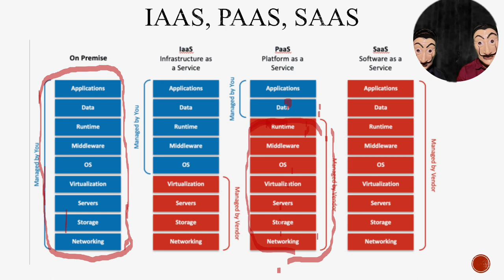TYPES OF CLOUD SERVICES | HINDI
Title: Exploring Cloud Computing: Understanding IaaS, PaaS, and SaaS

Description:
Are you confused about the various types of cloud services available? Join us in this informative video as we delve into the world of cloud computing and explore the differences between Infrastructure as a Service (IaaS), Platform as a Service (PaaS), and Software as a Service (SaaS).

In this beginner-friendly guide, we break down each type of cloud service and discuss their unique characteristics, use cases, and advantages:

Infrastructure as a Service (IaaS): Learn how IaaS provides virtualized computing resources over the internet, allowing you to scale your infrastructure on-demand and pay only for what you use. Discover popular IaaS providers and understand how to leverage virtual machines, storage, and networking in the cloud.

Platform as a Service (PaaS): Explore the benefits of PaaS for developers, enabling them to build, deploy, and manage applications without worrying about the underlying infrastructure. Learn about PaaS offerings that streamline development workflows, facilitate collaboration, and accelerate time-to-market.

Software as a Service (SaaS): Dive into the world of SaaS applications, which are hosted and maintained by a third-party provider and accessed over the internet. Discover how SaaS solutions offer convenience, scalability, and cost-effectiveness for businesses of all sizes, covering a wide range of applications from productivity tools to enterprise software.

Whether you're a budding cloud enthusiast or an IT professional looking to expand your knowledge, this video provides valuable insights into the different types of cloud services and helps you make informed decisions when choosing the right cloud solution for your needs.

Don't miss out on this opportunity to gain a deeper understanding of IaaS, PaaS, and SaaS, and unlock the full potential of cloud computing. Watch now and embark on your cloud journey with confidence!